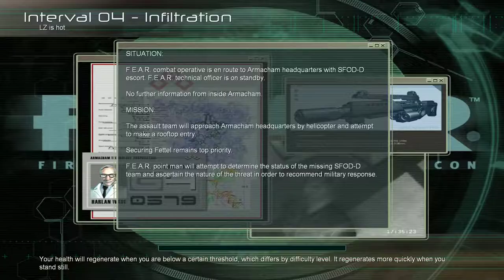F.E.A.R. [5] Infiltration